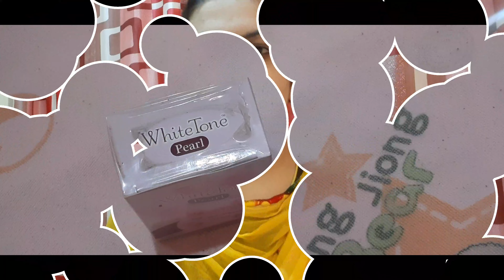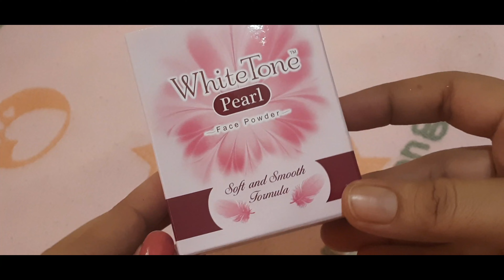whitetone Face Powder Review & Demo